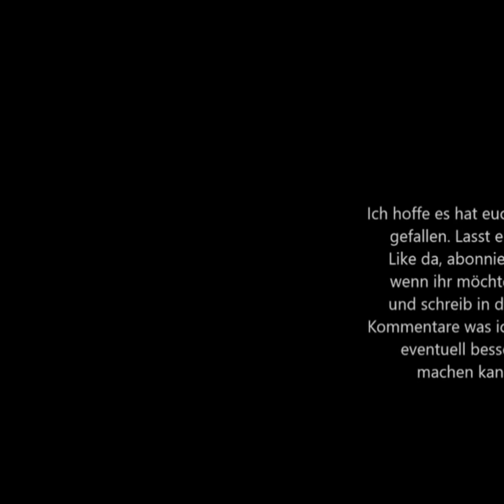Der Baerbockburger ist eine Hexe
Dieses Video wurde leicht verbessert und neu hochgeladen (ehemalig von 2022)